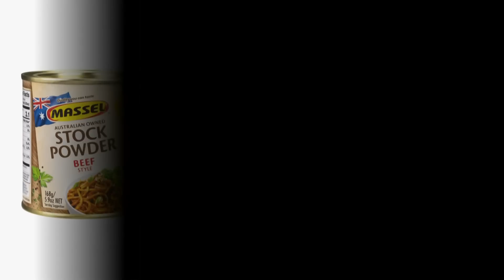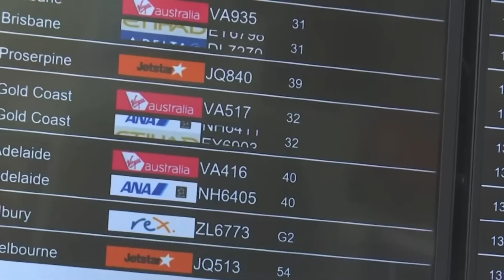Điểm Báo Úc Châu - 07/04/2023